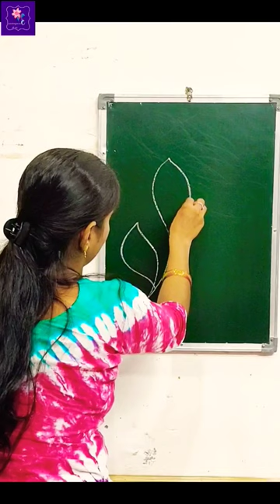How to draw Kari patta leaf 🌿🌿